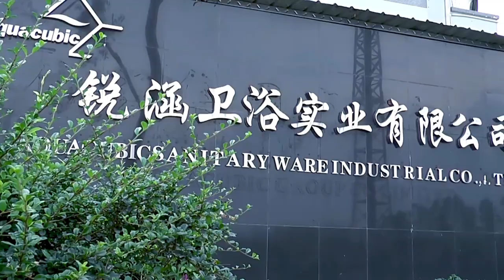Introducing the Glass Cup Rinser: Revolutionize dishwashing!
Effortlessly clean cups with our innovative machine. Powerful yet gentle, it removes stains and sanitizes cups in minutes. Compact design fits any kitchen. Save time, water, and energy. Upgrade to the Cup Cleaner for spotless cups every time!glasscups